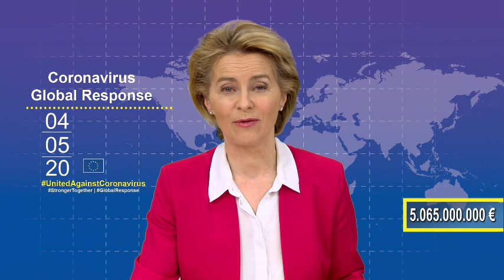Boyko Borisov Prime Minister of Bulgaria at Coronavirus Global Marathon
Boyko Borisov Prime Minister of Bulgaria at Coronavirus Global Marathon UnitedAgainstCoronavirus. Today, from 3pm CET, the European Commission will host the Coronavirus Global Response pledging event. UnitedAgainstCoronavirus During this international conference, governments and business leaders will announce their pledges for the development and universal deployment of diagnostics, treatments and vaccines against the coronavirus.

Coronavirus Global Response: EU launches pledging effort

The European Union is joining forces with global partners to kick-start a pledging effort – the Coronavirus Global Response – starting on 4 May 2020. The World Health Organization (WHO) and global health organisations have launched a joint call for action to develop fast and equitable access to safe, quality, effective and affordable diagnostics, therapeutics and vaccines against coronavirus.

To raise funds in support of this endeavour, the European Union and its partners will organise a worldwide pledging marathon. Countries and organisations around the world are invited to pledge to help reach the target of €7.5 billion in initial funding.

European Commission President von der Leyen said: “We need to bring the world, its leaders and people together against coronavirus. In just 10 days, we will launch a global pledging effort. A real marathon. Because beating coronavirus requires a global response and sustained actions on many fronts. We need to develop a vaccine, to produce it and deploy it to every corner of the world. And we need to make it available at affordable prices.”

Researchers and innovators around the world are working very hard to find solutions to save lives and protect our health. Starting on the 4th of May, the Commission will register pledges from countries and business foundations. On that day, the Commission will also announce the next milestones of a global campaign, which is to kick off an ongoing rolling replenishment.

The Commission is also inviting governments, business leaders, public figures philanthropists, artists and citizens to raise awareness about this global pledging effort. The funds collected will be channelled into three strands: diagnostics, treatments and vaccines.

The countdown to the start of marathon begins today, the first day of the 2020 World Immunisation Week organised by the United Nations. The theme this year is VaccinesWork for All and the campaign will focus on how vaccines, as well as the people who develop, deliver and receive them, work to protect the health of everyone, everywhere.

On 26 March, in an extraordinary meeting on the coronavirus outbreak, the G20 agreed to establish a global initiative on pandemic preparedness and response to “act as a universal, efficient, sustained funding and coordination platform to accelerate the development and delivery of vaccines, diagnostics and treatments.”

On 24 April, the WHO and an initial group of global health actors launched a landmark, global collaboration for the accelerated development, production and equitable global access to new COVID-19 essential health technologies. The group includes the Bill and Melinda Gates Foundation (BMGF), the Coalition for Epidemic Preparedness Innovations (CEPI), GAVI - the Vaccine Alliance - , the Global Fund, UNITAID, the Wellcome Trust and the World Bank. Together, they committed to the shared aim of equitable global access to innovative tools to fight the COVID-19 virus for all. Read the joint call to action here.

To respond to the joint call for action from health actors, the EU is joining forces with France, Germany, the United Kingdom, Norway and Saudi Arabia to host a pledging conference. This follows the announcement by President von der Leyen on 15 April that the Commission would organise an online pledging event to fund the development of a vaccine against COVID-19.

In parallel, the Commission is committing hundreds of millions of euros in research and innovation measures to develop vaccines, new treatments, diagnostic tests and medical systems to prevent the spread of the coronavirus.